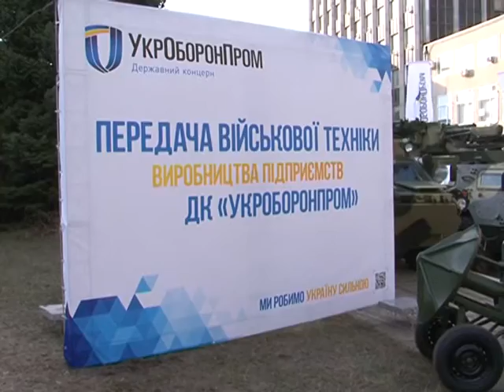Подразделения ВСУ получили на вооружение новейшие БТР-4 харьковского производства